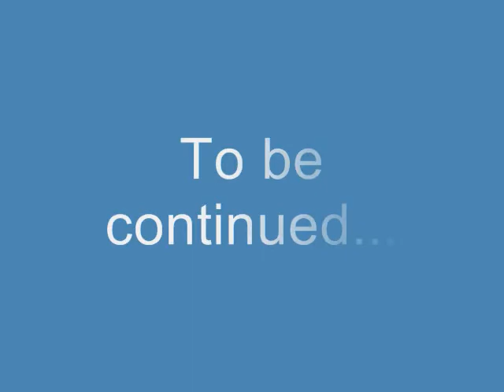Plastic Battle episode 3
The third episode in the series.